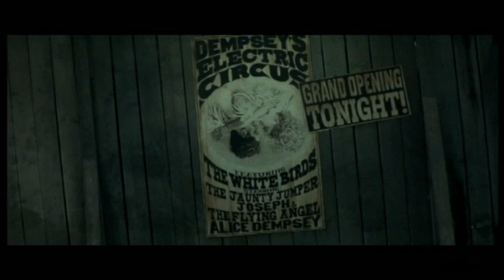Showreel Robinson Savary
Showreel extracts from the feature film "Bye Bye Blackbird"